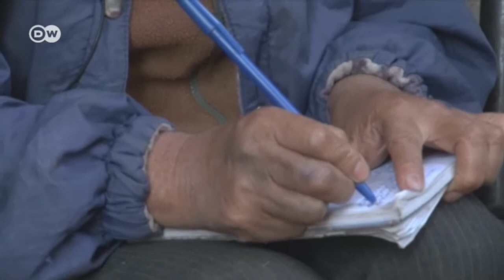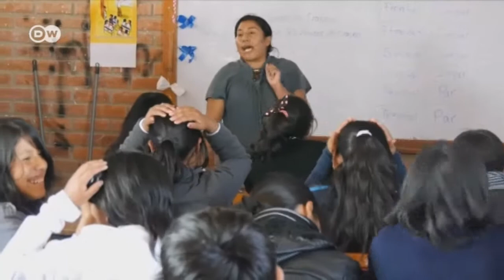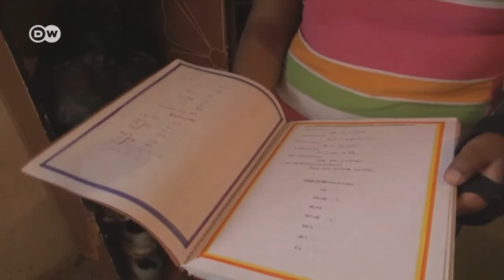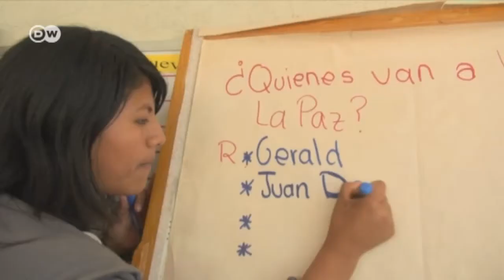Bolivia's Child Workers | Journal Reporters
Uniting to End Exploitation: Christoph Peters and Linda Vierecke reports about Bolivia's Child Workers.